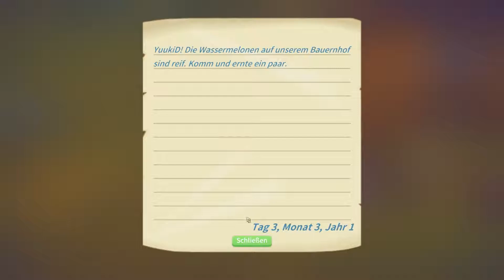My Time at Portia #50 // Unnötiger Ghettoblaster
Sammle mit dem Handbuch und der Werkbank deines Vaters Dinge, baue sie ab und fertige sie, um deine Werkstatt zu Portias Nummer eins zu machen. Hilf den Einheimischen, die Stadt wiederaufzubauen und entdecke die Geheimnisse, die tief darunter verborgen sind. Mach dich aber auf was gefasst: Das wird nicht einfach!
Die Stadt Portia ist voller freundlicher neuer Gesichter, die du kennenlernen kannst. Finde Freunde, schließe Aufträge ab, tausche Geschenke aus und beginne Romanzen!
My Time at Portia wurde von der Magie von Studio Ghibli inspiriert und reißt dich mit in eine Welt voller Wunder, die du nicht vergessen wirst. Wie wirst du deine Zeit in Portia verbringen?

Entwickler: Pathea Games
Publisher: Team17 Digital Ltd
Veröffentlichung: 23. Jan. 2018

Hinweis: Zum Zeitpunkt der Aufnahme befand sich das Spiel im Early Access.